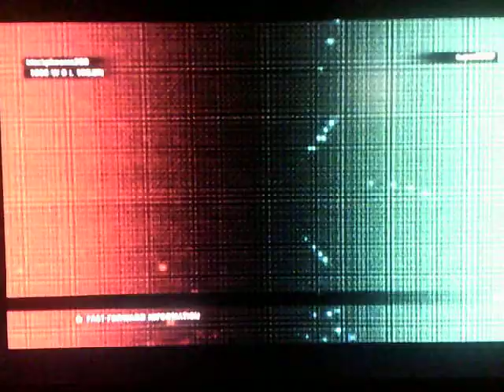TEKKEN TAG TOURNAMENT 2 UNKNOWN/ANCIENT OGRE ARCADE 1/5